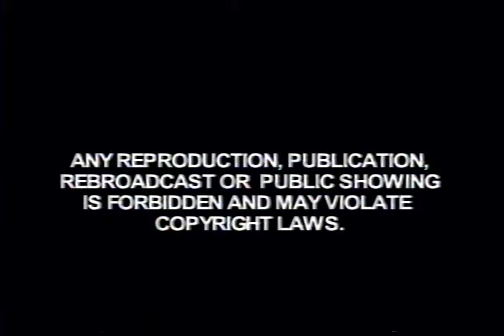Mike Robbins on Kron 4 Morning News